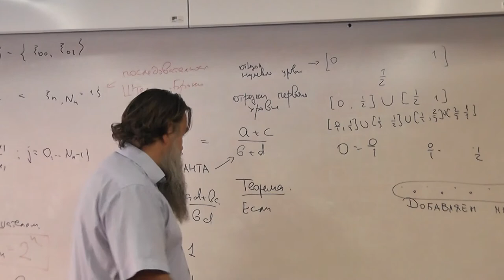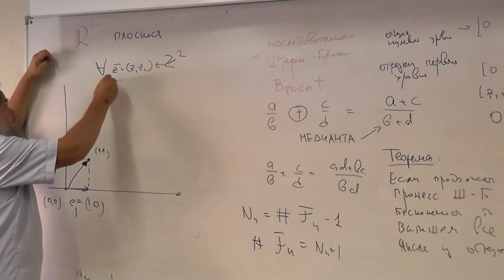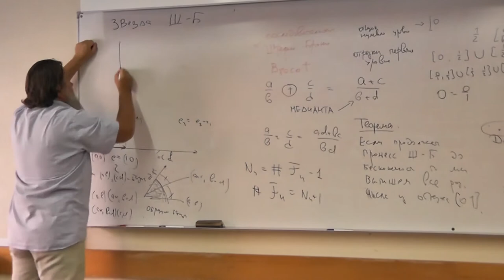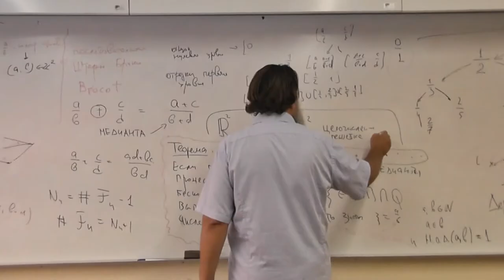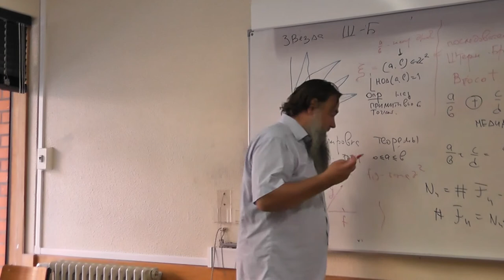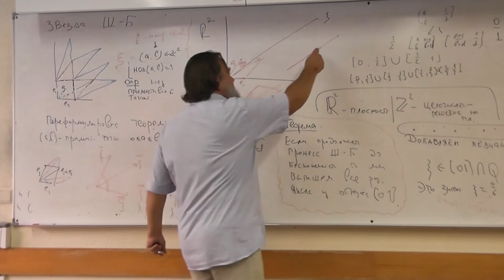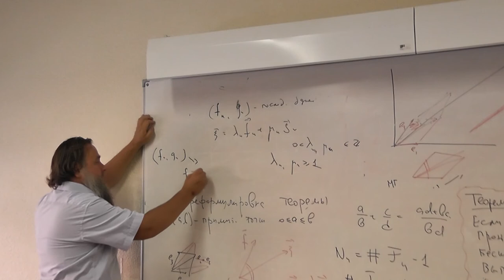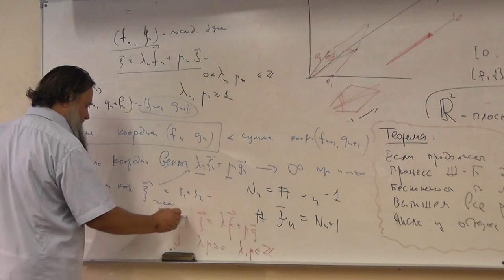4 В дереве Фарея есть все положительные рациональные числа от 0 до 1